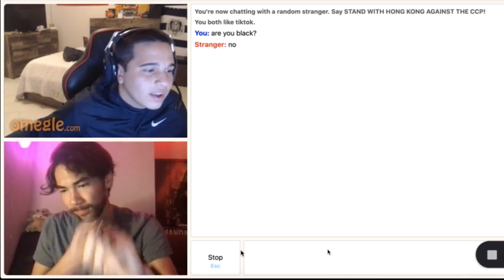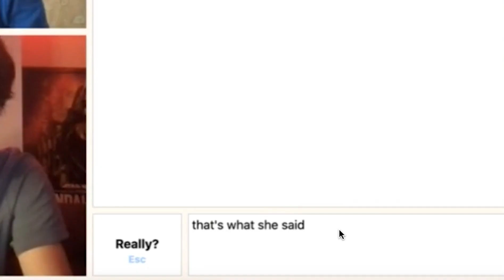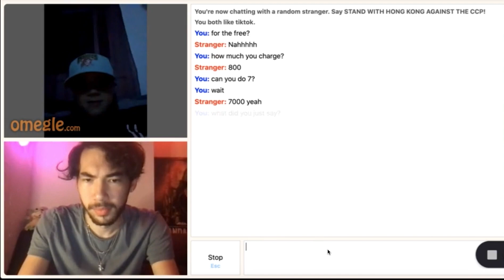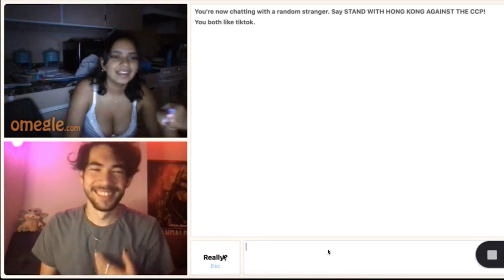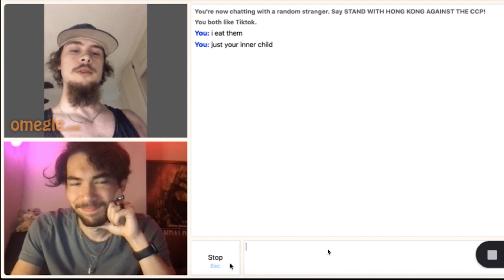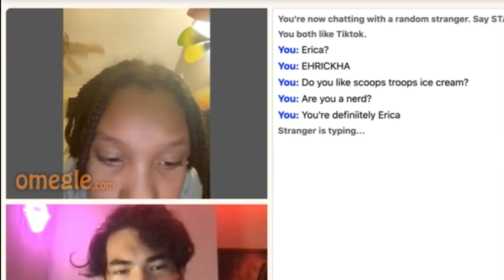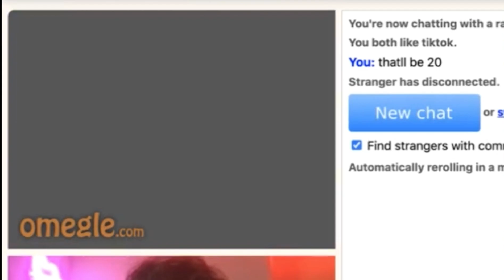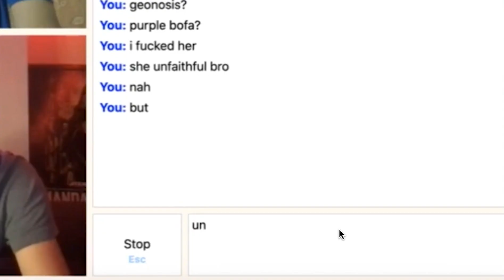Are you Markiplier, but gay?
Which one struck you the most...